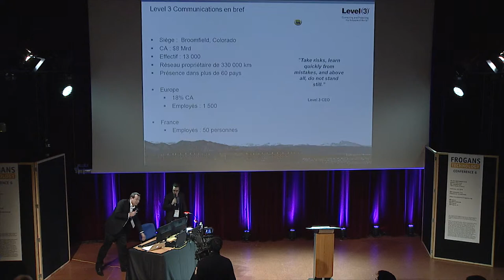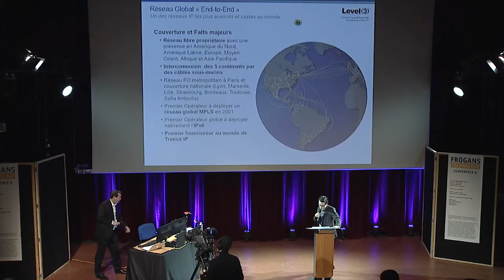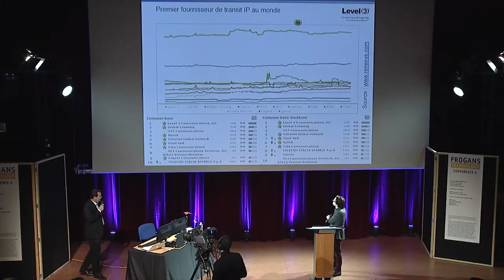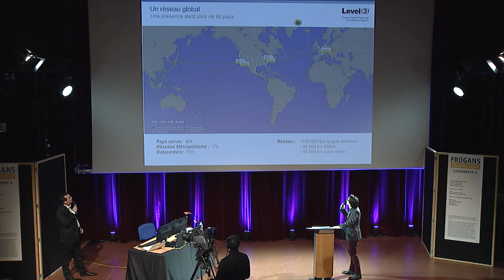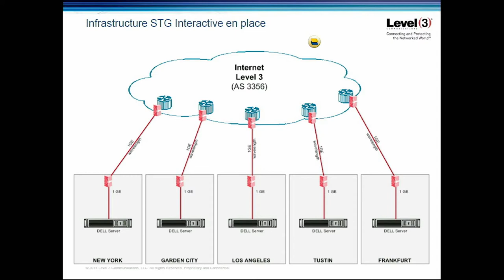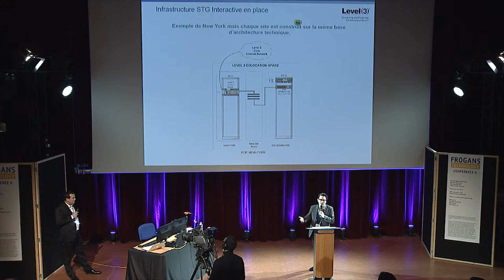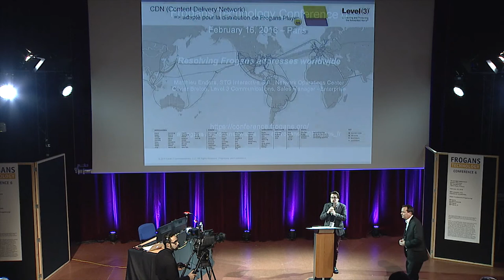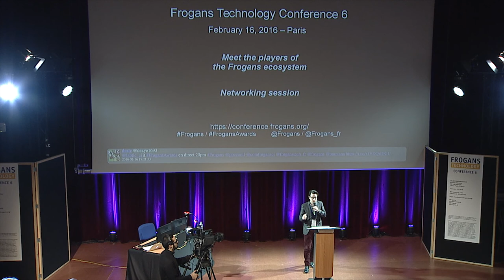FTC6 - Resolving Frogans addresses worldwide - Part 2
Frogans Technology Conference 6 - February 16, 2016 - Olivier Breton, Level 3 Communications, Entreprise Sales Director, presents the services that Level 3 renders for STG Interactive S.A., FCR (Frogans Core Registry) Operator, since the beginning of the Frogans project, the roll out and the wiring of STG Interactive's servers in its data centers around the world.